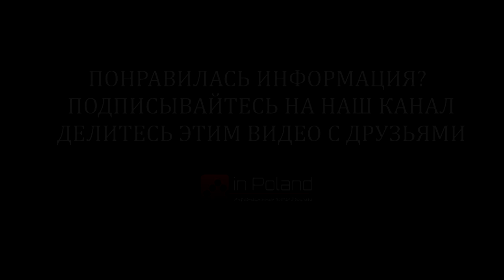Atak zimy we Wrocławiu 3.01.2019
Prawdziwa zima we Wrocławiu.

W związku z opadami śniegu, które rozpoczęły się ok. godz. 7 rano na wrocławskie ulice niezwłocznie wyjechał cały sprzęt przeznaczony do zimowego utrzymania jezdni - na teren miasta wyruszyło łącznie 69 pługosyparek, w tym 45 szt. jezdniowych oraz 24 szt. chodnikowe